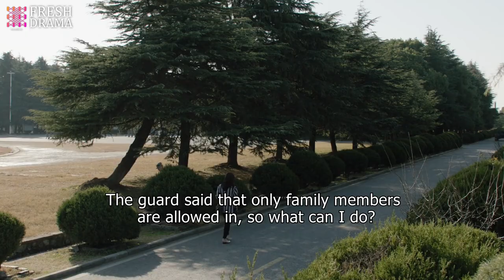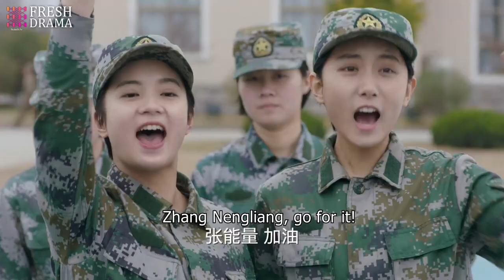Sergeant's girlfriend came just after he said he didn't need a relationship in front of everyone!